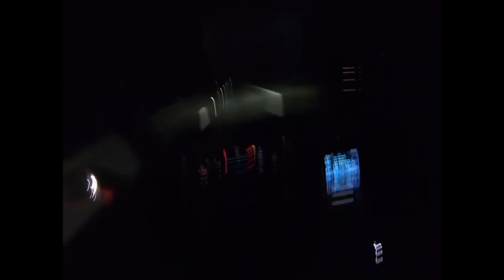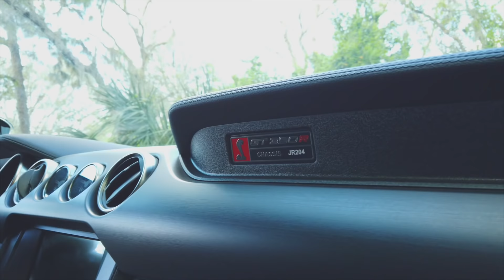This C6 ZR1 Called Out My Whipple Supercharged Mustang GT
Some races from a night in Mexico: C6 ZR1 vs Whipple Supercharged Mustang GT, VMP Gen 3 R 16 GT vs Audi R8, Raptor vs GTI, and More.